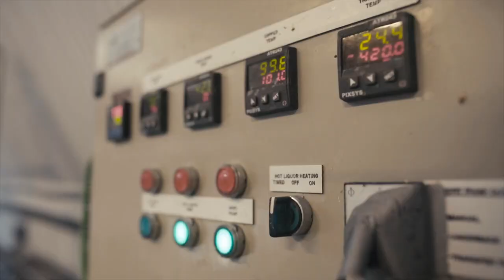Visiting a Brewery Run by 12 People | Beer Geek Bucket List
Flashback to when Martin visited The Kernel Brewery, a brewery run by 12 people, and tried their table session beer. Cheers.